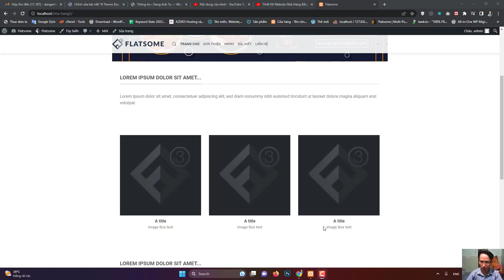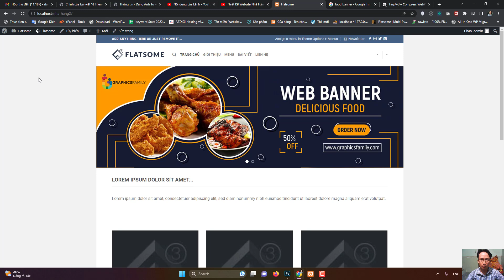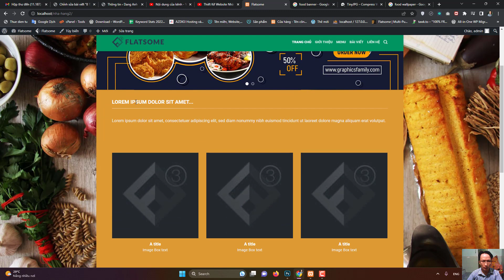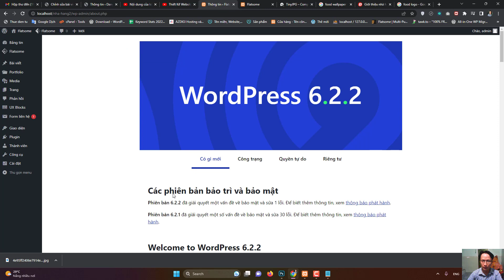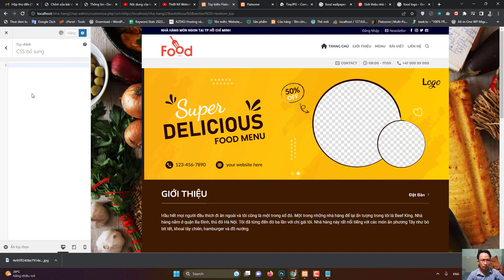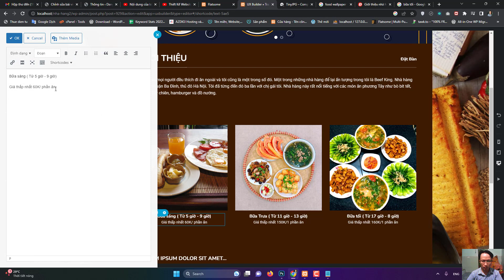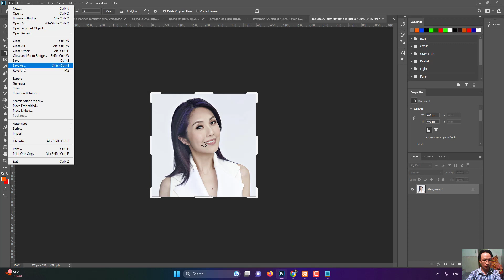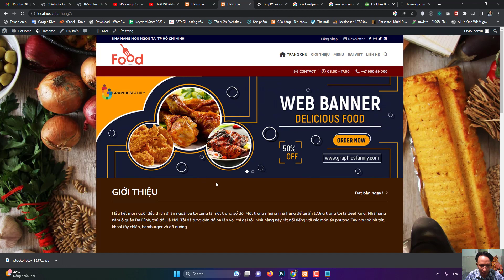Thiết kế web nhà hàng bằng Flatsome - Phần 2 ( Nhận Thiết Kế Web Nhà Hàng → 0962.870.473 )